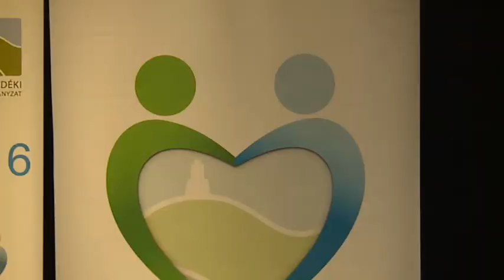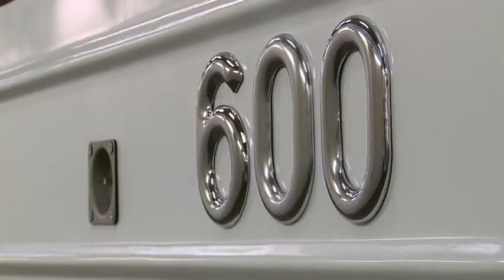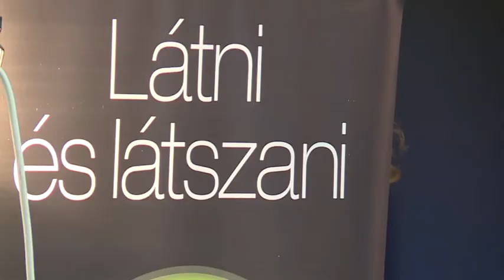Budai Híradó - 2016. október 14.